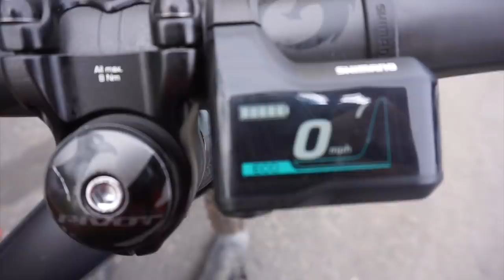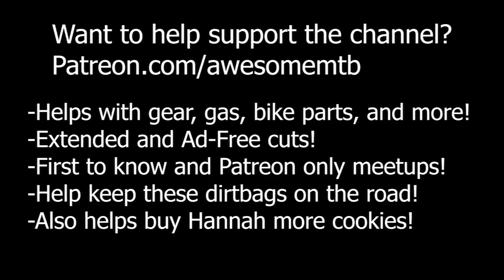Do E-Bikes Suck? (Pivot Shuttle, Norco Sight, and Specialized Levo Tested)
So one of the most frequently asked questions we get is what do we think about E-bikes? Well instead of avoiding the question we figured it was time to get out there and do some testing on them to figure out what really is the deal with e-bikes? We tested out the Norco Sight, Pivot Shuttle, as well as the Specialized Levo! What do you think about e-bikes?

Amazon Wish List

Our Address:
Hannah and Mo Awesome
8583 Irvine Center Drive #415

The Gimbal I Use in all my POV
Extra Gimbal Batteries
My Gopro
Extra Gopro Batteries (you’ll need these!)
GoPro Memory Card
Chest Strap
External Hard Drive
Our Point and Shoot